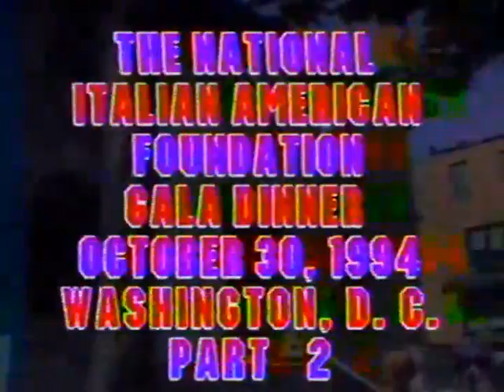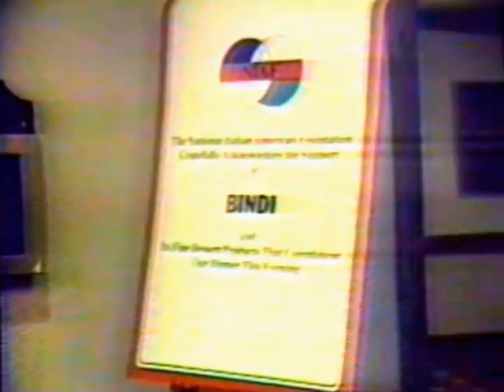Casa e Cucina - Washington DC 1994 NIAF Dinner Banquet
This was 27 years ago and the film is a bit grainy and dark at times, but it's still history. Enjoy.

Doctor Fauci was honored at this event. I was an amazing evening. Over 3000 people there with a 5 course dinner. The chefs, cooks, preppers and waiters did an awesome job.

Ron Onesti. Debbi Gibson (who was checking me out but I had work to do), John Turturro (who I met the night of the dais)  , Chuck Mangione ( who I met the day before and had a great conversation with), Nicolas Cage, Edward Rensi (I had breakfast with him and someone else, I can't remember. He was President and CEO of McDonalds from 91 to 97.), and President Clinton.